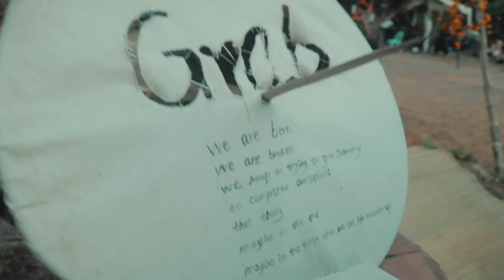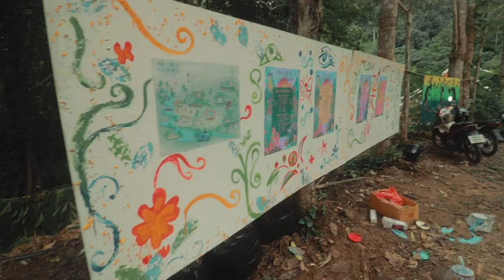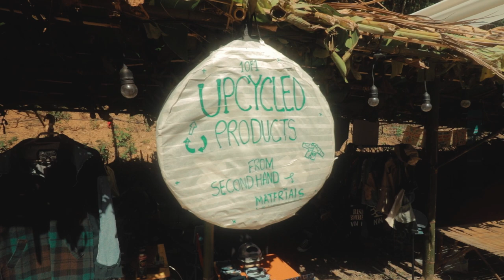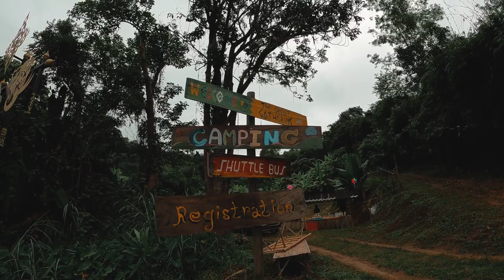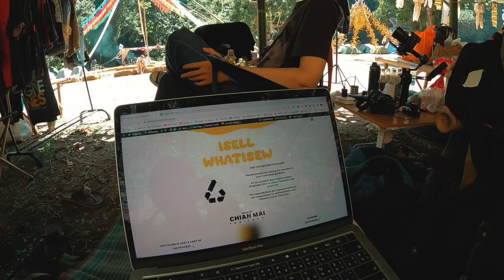ผมหลงมางาน The Great Gathering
The Great Gathering 2023 ที่เชียงใหม่ครั้งนี้
ผมได้มีโอกาสได้ไปร่วมงานเลยไปหาทำอะไรมาให้เพื่อนๆ ได้ชมกันครับ
เจอกันปีหน้าครับผม

อุปกรณ์ของผม
 - My Gear -
Sonya6500
Sigma MC-11
Sigma 18-35mm f1.8
Canon760d
Canon kit lens 18-55mm
Canon 10 -18mm
Canon 50mm
Rode videomic go
Langdsea Filter Fader ND
 เกี่ยวกับผม ผมเป็นคนที่ชอบทำอะไรสนุกๆ ในแบบของผม และผมอยากแชร์ประสบการณ์ต่างๆให้กับทุกคนได้สนุกไปด้วยกัน หวังว่าผมจะสามารถสร้างแรงบันดาลใจให้กับใครหลายๆคนได้นะครับ  สงสัยอะไร Comment ถามมาได้ครับ